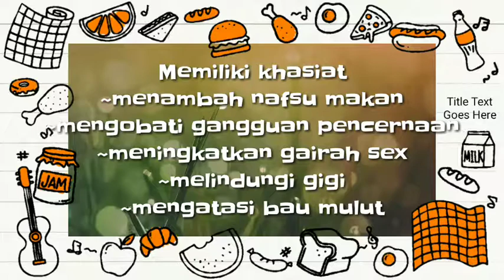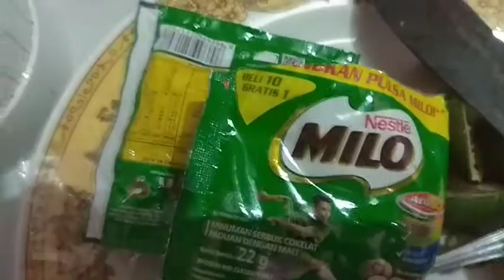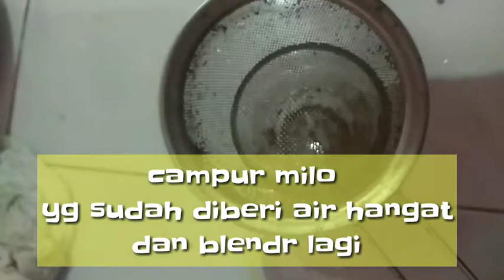tutorial Mebuat Jus Pinang Muda | minuman Sehat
Hai tau gak sih pinang muda bisa di buat jadi Jus dan banyak lho manfaat nya
Jadi kali ini kami akan beri video Tutorial  membuat jus Pinang muda